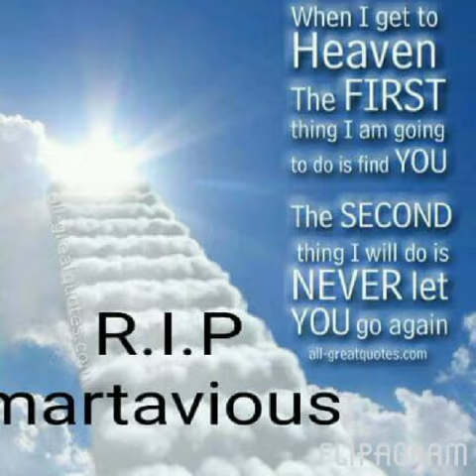Martavious will never be forgotten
Young 14 year old teenager like my brother died February 17,2016